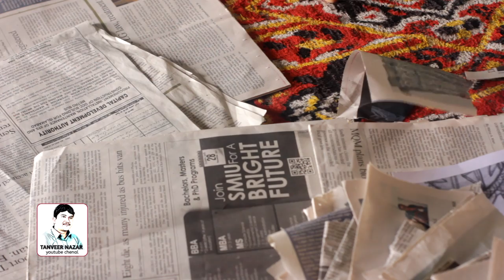Tanveer Nazar New Song 2022.Zir a Koosh Gon Dar Keth. Poetry:Manzoor Muraad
Editer.Cameramen.Directer.Imran Jan
Social.